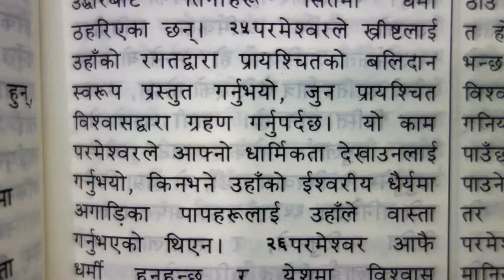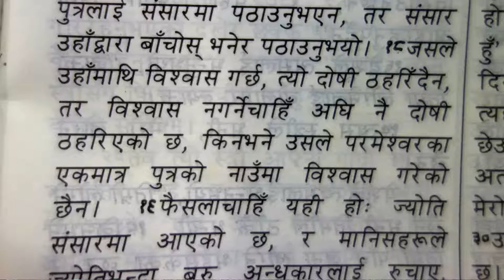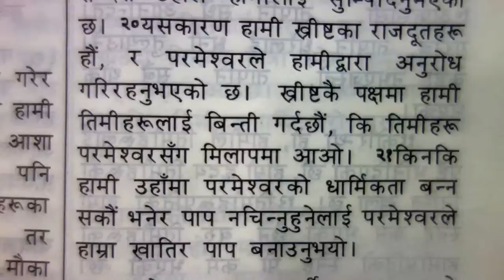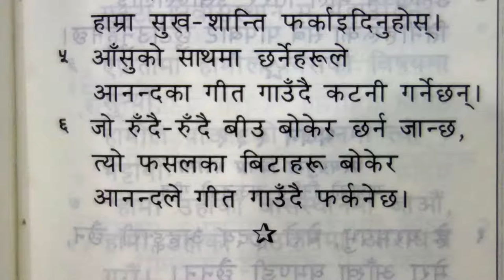Evangelism (Y4T23)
परमेश्वरको वचन अध्ययन गर्नु महत्त्वपूर्ण छ। परमेश्वरको वचनमा निरन्तर तालिम प्राप्त गर्नको लागि हाम्रो च्यानलमा सदस्यता लिनुहोस्। आफ्नो साथी र परिवार संग भिडियो साझा गर्नुहोस्।
नेपाल क्रिस्चियन
नेपाल चर्च
नेपाल प्रवचन

The importance of Evangelism